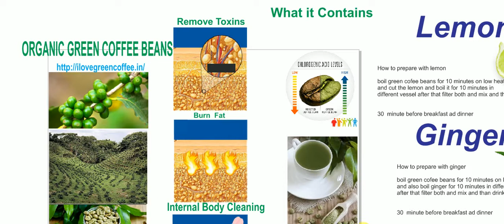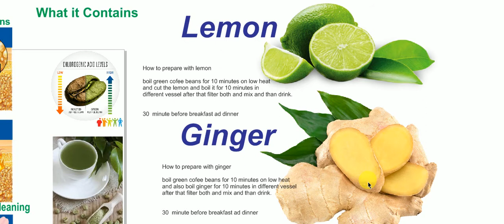how to use ORGANIC GREEN COFEE BEANS with ginger, honey and lemon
buy 1 get 1 free @ 1790
buy  3 @ 2599

CALL TO  BOOK OFFER ON GIVEN LINK OR PLACE ORDER
GREEN COFFEE के साथ आसान और खुशनुमा तरीके से वजन घटाएँ:

 फैट को तेजी से और नैचुरल तरीके से कम करता है
 आपकी भूख को स्वस्थ तरीके से कम करता है
 आप रोजाना अपने सबसे पसंदीदा खाने खा सकते हैं!
 न खान पान में कोई परहेज - न कोई तनाव!
 न कोई कठिन डायट - न कोई कमजोरी!
 नैचुरल तरीके से वजन घटाएँ और इसके परिणाम हमेशा कायम

Green Coffee में काफी मात्रा में क्लोरोजेनिक एसिड पाया जाता है जो पूरे शरीर के फैट के भंडारों को तोड़ देता है। इसमें पाया जाने वाला कैफ़ीन मेटाबॉलिज़्म को बढ़ावा देता है, शरीर से हानिकारक पदार्थों को बाहर निकालता है और मुक्त कणों को बहा देता है। नैचुरल एंटी-ऑक्सीडेंट आपके स्वास्थ्य और रंग रूप को बेहतर बनाए रखते हैं